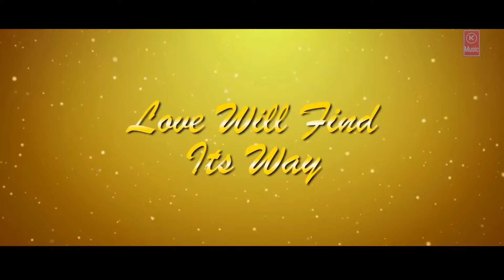Sadke Jawaan | Video Song | Sp Chauhan | Jimmy Shergill, Yuvika Chaudhary Palak Muchhal, Kamal Khan